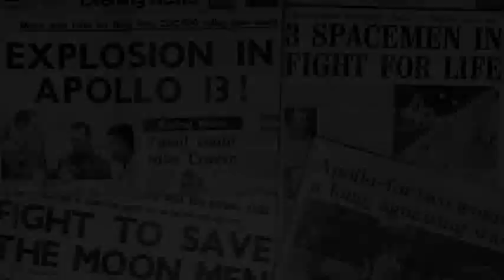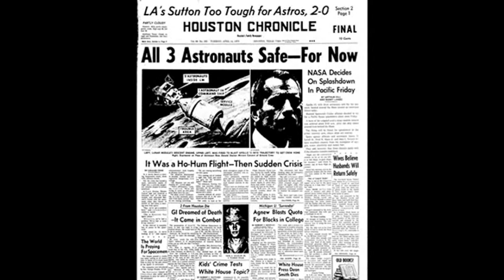13th April 1970: Apollo 13 spacecraft rocked by an explosion from one of its oxygen tanks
The explosion on board Apollo 13 occurred after a routine procedure to stop gases settling in their tanks. An investigation by NASA later found that a spark from an exposed wire in the oxygen tank caused a fire, leading to an expansion of gases that eventually blew apart the tank. The explosion ripped off the side of the Service Module, vented oxygen into space, and left the crew stricken in a damaged craft.

The resulting emergency led to the calm announcement by the crew of, ‘Houston we’ve had a problem’. However, most people misquote the phrase as ‘Houston we have a problem’ after the award-winning 1995 film Apollo 13 changed the tense. The movie also placed the words in the mouth of Commander Jim Lovell despite it being Command Module Pilot Jack Swigert who first reported the issue.

Apollo 13 was intended to be the third manned mission to the moon but, following the explosion, focus quickly changed to bringing the crew safely home. Improvisation was vital as the crew were forced to turn their landing unit into a lifeboat to ferry them back to Earth before transferring back to the Command Module for re-entry.

The crew were faced with numerous problems including limited power that led to a loss of cabin heat and potable water. They also needed to make repairs to the carbon dioxide removal system using a series of improvised parts. Fortunately the spacecraft’s heat shield had not been damaged in the explosion, and the crew splashed down safely in the South Pacific Ocean on 17 April.